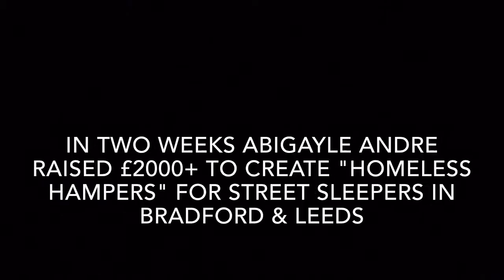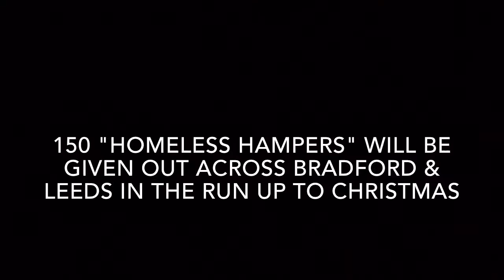MyBradford - Homeless Hampers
Abigayle Andre from Bradford raised £2,000 in just two weeks to help rough sleepers in West Yorkshire. 150 "Homeless Hampers" will be given out across Bradford & Leeds in the run up to Christmas.